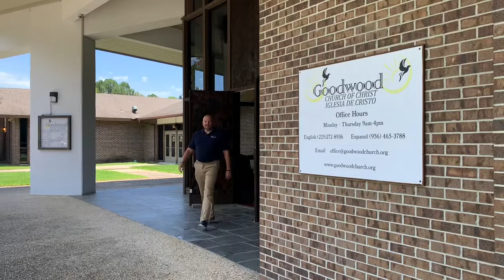June 10, 2020